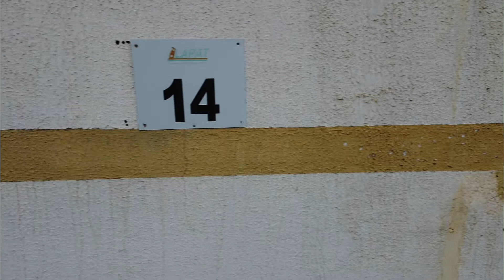10 de abril de 2021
Terreno Redentora